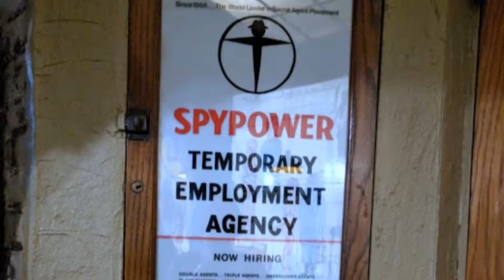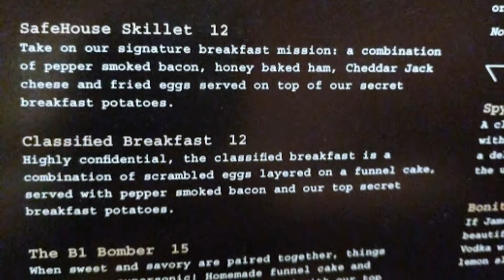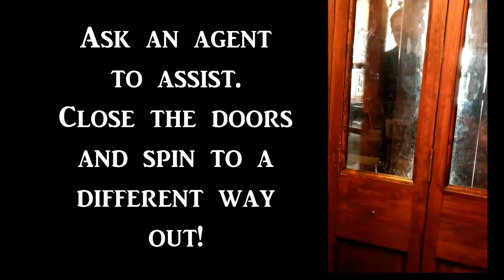Brunch at the SafeHouse With the Kids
We were invited to experience the Bond Brunch on Mother's Day as guests of the SafeHouse in Milwaukee, Wisconsin. We had a wonderful time sleuthing at this spy-themed restaurant. Bottomless mimosas, tasty food, magical illusions, and a scavenger hunt - I mean recon mission - for our junior agents.

What would your spy name be? Darcy was Agent Chaos, Brian was Agent Taco, Rissa was Agent Princess, and Xander was Agent Spyman.